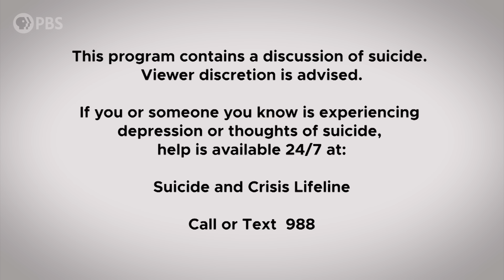Jewel Kilcher | Full Episode 7.14.23 | Firing Line with Margaret Hoover | PBS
Singer-songwriter Jewel Kilcher discusses her journey from a troubled upbringing in Alaska to music megastardom, how she saved her own soul by prioritizing her mental health, and her virtual reality platform providing access to mindfulness tools.